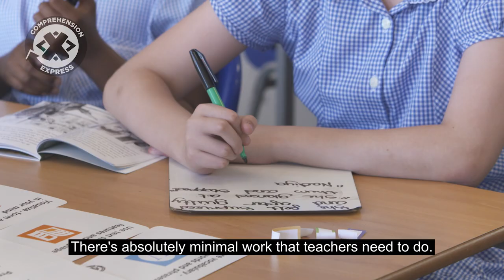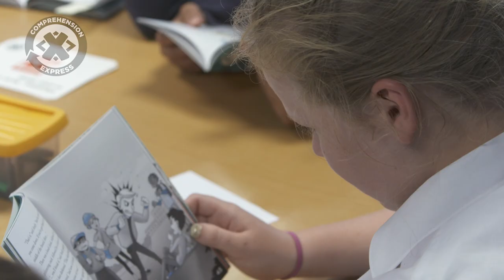Comprehension Express: Q&A with Kenningtons Primary Academy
Project X Comprehension Express is a whole-class teaching programme specially built to help children in Years 4–6 (P5–P7) master comprehension and excel in the new National Reading Test.

Deputy Headteacher Caroline Clarke from Kenningtons Primary Academy answers:

- How Comprehension Express affected teacher planning time (00:01)
- How they fit Comprehension Express into their timetable (00:16)
- The impact on children's progress and test results (00:43)

Find out more, and try a free lesson of Comprehension Express